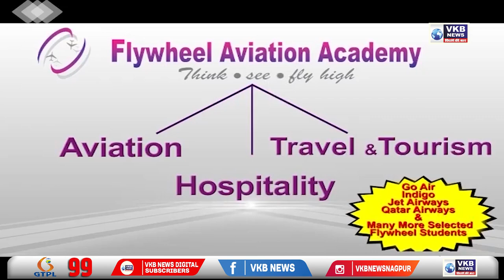यात्रियों का सामान चुराने वाली 3 महिलाए पुलिस हिरासत में